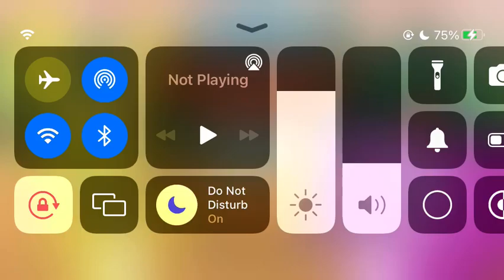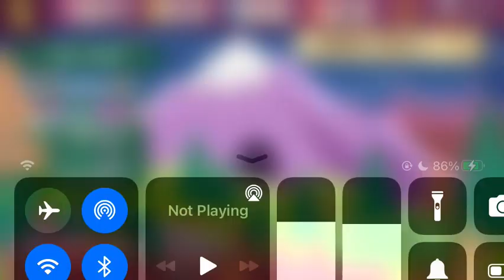Happy Tree Friends Deadeye Derby #34 - I almost won against that Diamond upgraded kart guy.